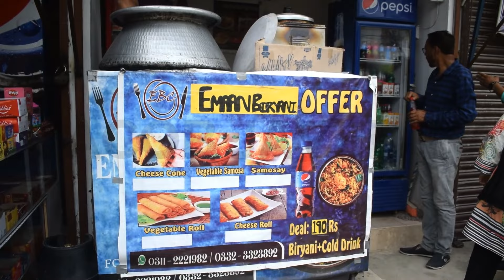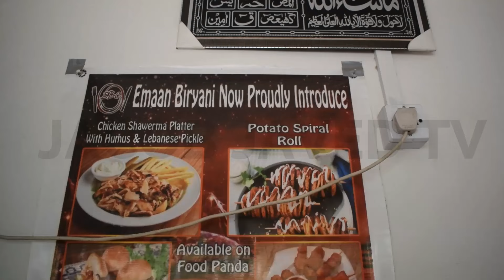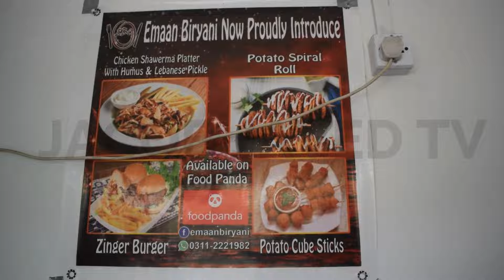Eman Biryani Center / Homemade Biryani Restaurent In Karachi / Best CHICKEN BIRYANI / Jacob Javed TV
JJ TV Will Update You With Daily Reports,Information,Tourism And Visits